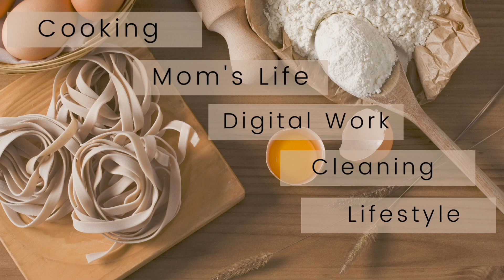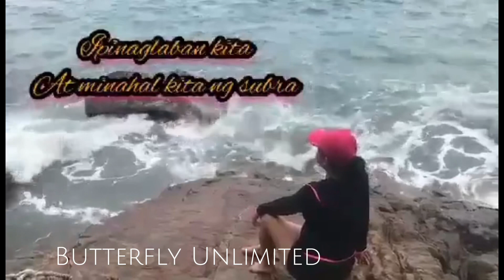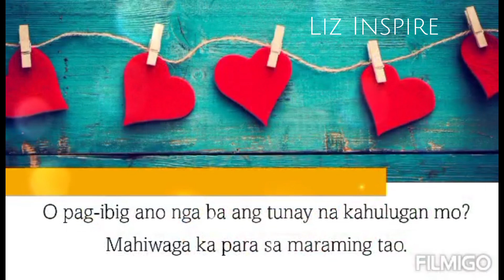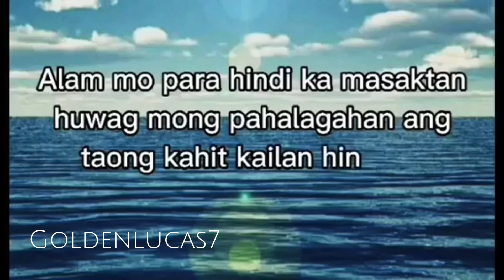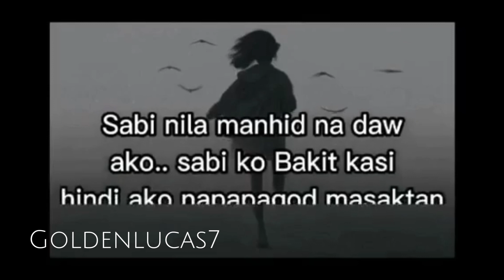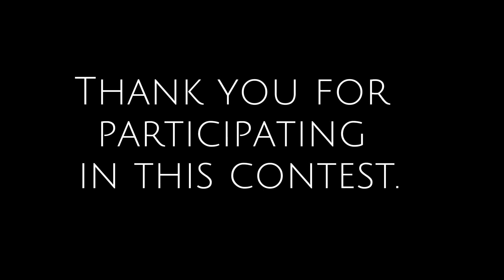Hugot Lines Entry 2022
Thank you to all who submitted their hugot lines entry.

Please make a comment by typing the entry number for your votes.